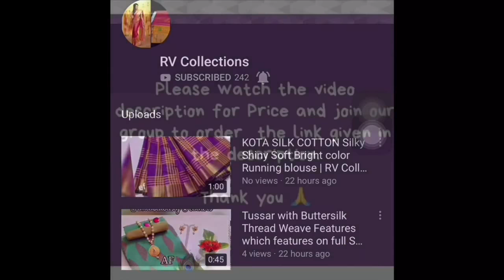Top Cotton with embroidery work | RV Collections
*Jugni*⚡

Top Cotton with embroidery work Unstitched 👌

Bottom  Unstitched 2.30 mtr cotton👌

Nazmin  work with lace

*Rate : 698+100 only*

😍😍😍😍😍😍N

Jamdani Sarees,
bridal sarees,
kuppadam sarees,
uppada sarees,
chiffon sarees,
chettinad sarees,
Wedding sarees,
Party wear sarees,
Banarasi sarees,
Bangalore silk sarees,
Linen Sarees,
Ikkat sarees,
Two tone sarees,
Hadloom sarees,
Organza sarees,
Organsa sarees,
half sarees,
Rayon Kurtis,
Bandhani Sarees,
saris,
Daily wear sarees,
Blouse designs,
Bridal sarees,
Marriage collections,
latest sarees,
lehanga designs
gotapatti sarees
organza sarees
sarees
rv collections Sarees
sana silk